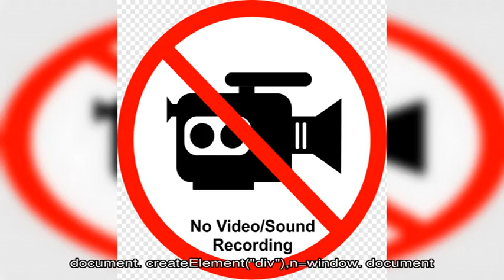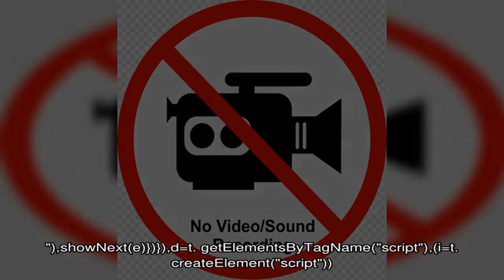Как взять в аренду водоем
Как взять в аренду водоем. По закону все природные ресурсы принадлежат государству.